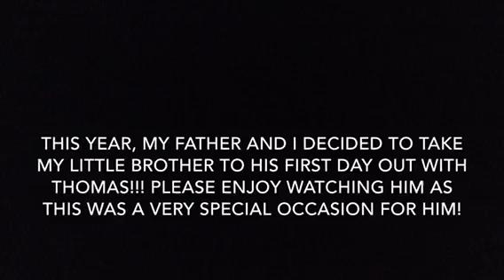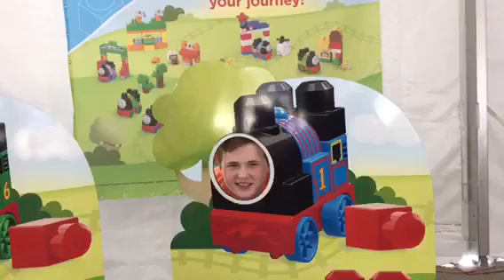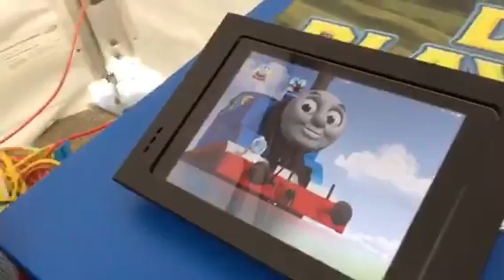Day Out With Thomas at the Grapevine Vintage Railroad 2018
My little brother’s first Day Out With Thomas!!!